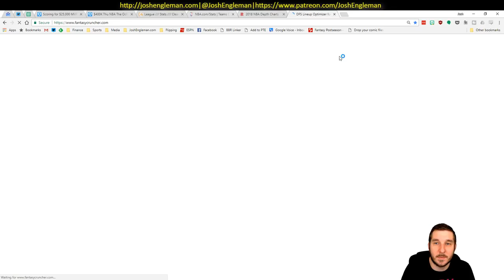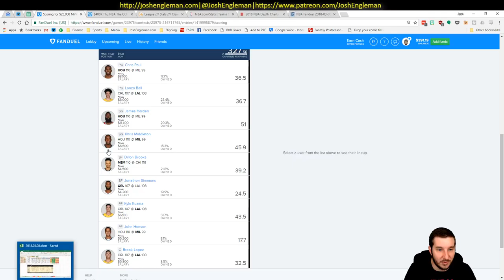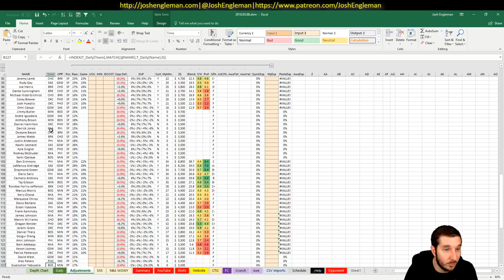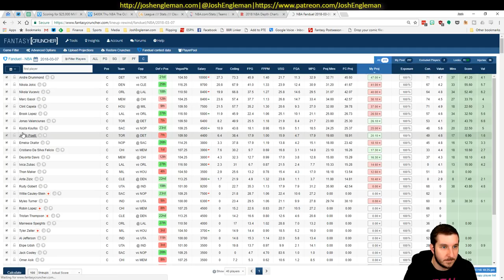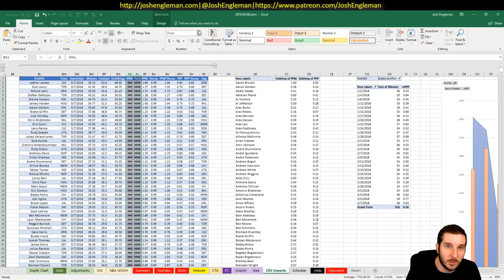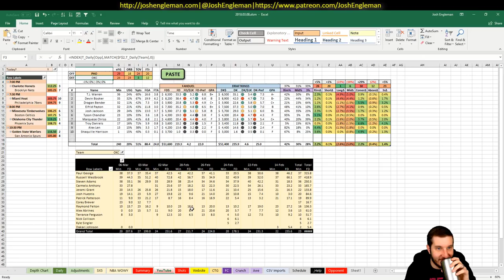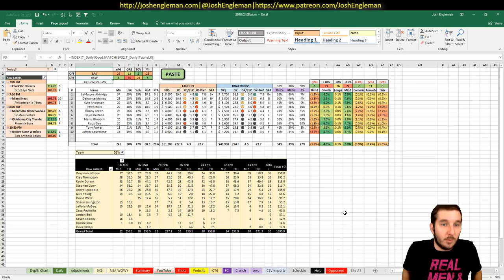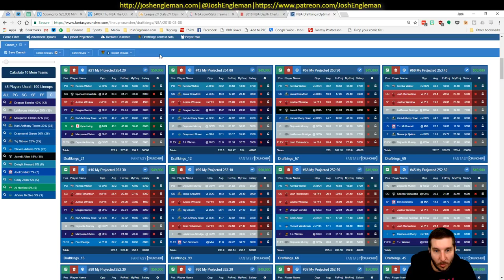NBA DFS Projections & Strategy | Thursday 3/8 | FanDuel & DraftKings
NBA DFS slate breakdown for Thursday, March 8. I went through my likes/dislikes for each game across the full 5-game slate.